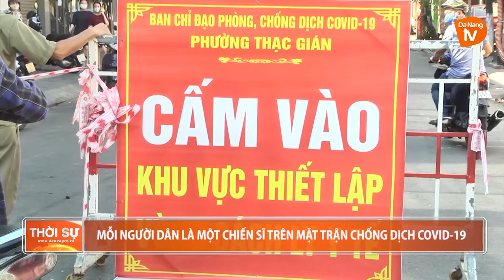MỖI NGƯỜI DÂN LÀ MỘT CHIẾN SĨ TRÊN MẶT TRẬN CHỐNG DỊCH COVID-19